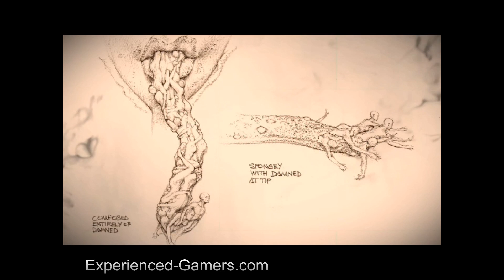Dantes Inferno Dev Diary 2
Dantes Inferno Developer Diary 2.
Due out on Xbox 360®
Game Info
An abducted soul, a lifetime of sins, a journey to the depths of despair. Dantes Inferno™ is a third-person action adventure adaptation of the medieval epic poem The Divine Comedy by Dante Alighieri.

 PEGI Genre: Action, Adventure
Developer: EA Redwood Shores
Platform/Release date:
PLAYSTATION®3 - TBA
Xbox 360® - TBA
PSP™ - TBA